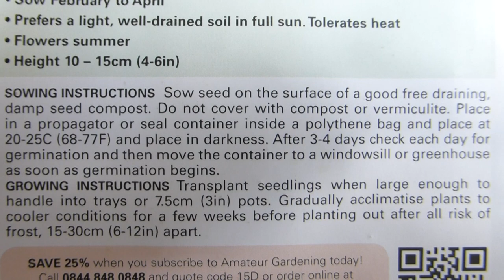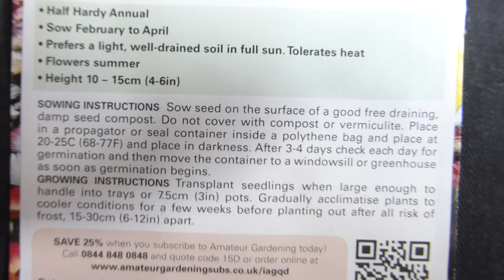Livingstone daisy Seeds - Mesembryanthemum criniflorum - Hádegisblóm - Blómafræ - Sumarblóm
Hádegisblóm þarf hlýjan og bjartan vaxtarstað. Blómin lokast í dimmviðri. Blómstrar minna við mikla áburðargjöf. Breiðir vel úr sér. Lesa meira

Flowers of Mesembryanthemum protect their gametes from night-time dews or frosts but open in sunlight. There is an obvious evolutionary advantage to doing this; where sun, dew, frost, wind or predators are likely to damage exposed reproductive organs, closing may be advantageous during times when flowers are unlikely to attract pollinators.

A plant that not only tolerates, but positively thrives in dry, hot, sunny borders and rockeries! The succulent, fleshy-leaved plants cover the ground quickly, and become clothed in a rich carnival of colour all summer long. Culinary note: Leaves can be eaten raw, mainly being used as a spinach substitute.

Thompson & Morgan - Whether you are just starting out or you've been gardening a lifetime, there's always something new to learn about your favourite plants.  Browse our 'How to' gardening guides for detailed growing advice, gardening hints and tips, and plenty of horticultural help from Thompson & Morgan's experts. Let us help you choose the perfect plants for your garden with our Plant Selector Guides, Top 10 articles and 'Plants for a Purpose' series. Or maybe it's help with pests and diseases that you are looking for. It's all here in our Gardening Guides section.